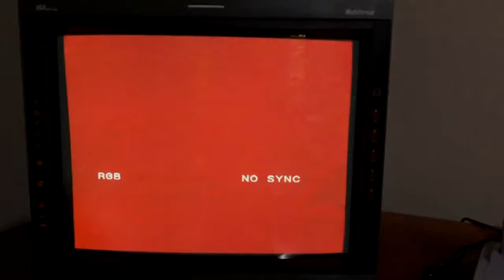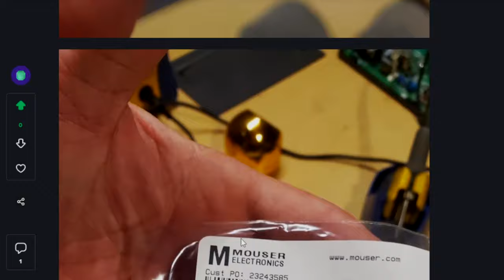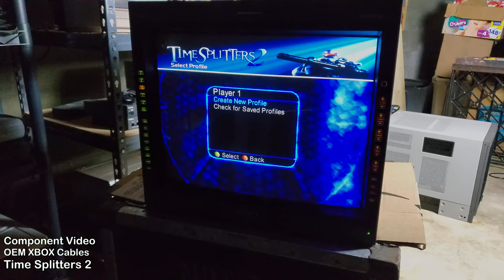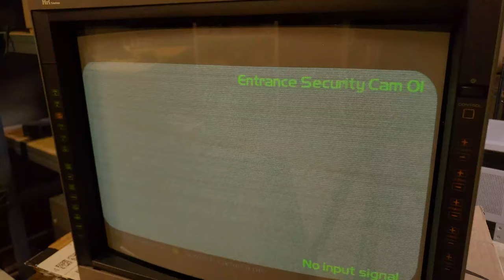Hiring Bad CRT Techs! | Featuring 2 Sony PVM 20L5 Trinitrons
These are two Sony PVM 20L5 Trinitron CRT monitors that were sent to my shop to be repaired and checked out.  The first is a tale of hiring a bad technician to try to install a capacitor kit.  No, I don't know the tech's name.  My client said they were a retired Sony employee in upstate New York.

The second is a little bit different situation, but still important.

0:00 - Check in on Brutus
1:00 - Sony PVM 20L5 Number 1 - Film Capacitor Explosion Repair
4:36 - Sony PVM 20L5 Number 2 - Inspection & Savon Pat's Deflection Cap Kit
14:46 - Things to consider with the PVM 20L5
16:12 - Input Comparison on a Sony PVM 20L5

All of today's background music is from: WCW vs. NWO Revenge, N64 Video Game